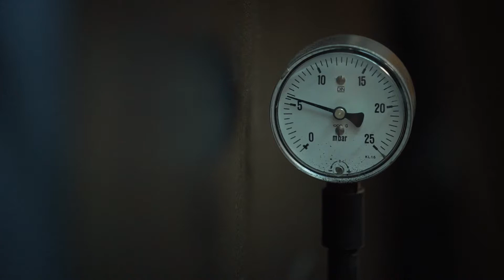Coffee Roaster : sublimating aromas with technical savoir-faire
Peugeot introduces Aleaume Paturle
to discover how technique and passion blend together to unleash irresistible flavours and aromas.
Discover all movies on maison-peugeot.fr